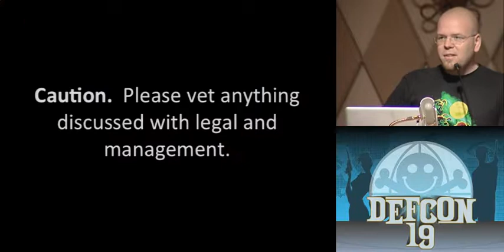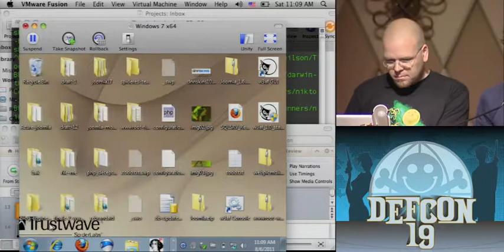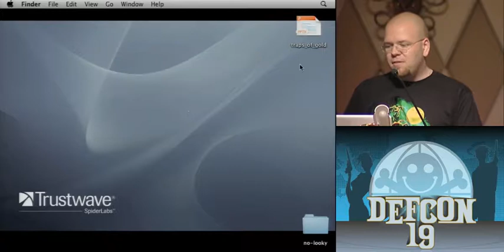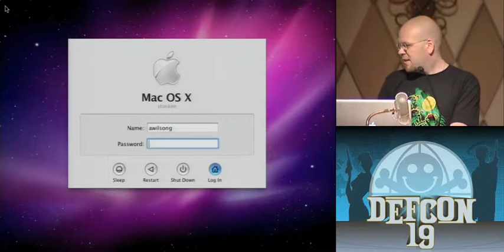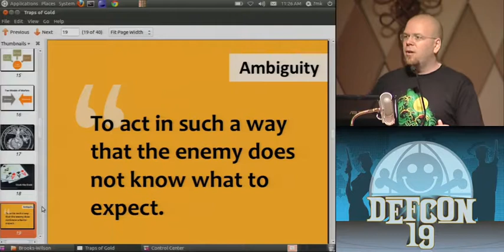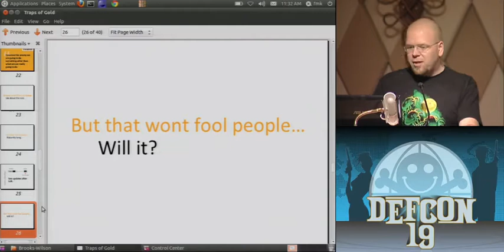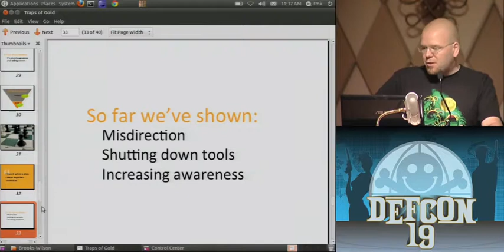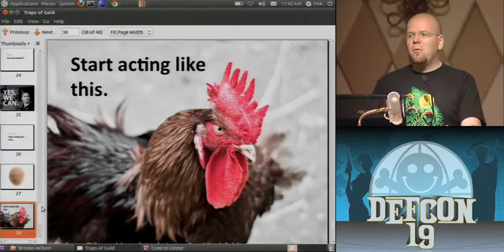DEF CON 19 - Andrew Wilson, Michael Brooks - Traps of Gold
Andrew Wilson, Michael Brooks - Traps of Gold

The only thing worse than no security is a false sense of security. And though we know, "you can't win by defense alone", our modern approaches tend to act as though offense and defense are two entirely separate things. Treating security as an issue of quality has gotten us far, however, nearly everyday, some of the largest companies are still being compromised. It's become apparent that with enough time a skillful attacker will always get in. We have created new armaments to fight back. This style of fighting, known as maneuverability, aims to make your opponents expend their own resources while putting yourself in a position of strategic advantage. Using techniques that leverage deception, ambiguity, and tempo we believe we can do better to protect web applications. If time is an attacker's most important resource, let's steal it away from them. But talk is cheap. Not only will we demonstrate real world examples of this system, we encourage you to prove us wrong. An unofficial web application capture the flag competition, based on deceptive defense techniques, will be made available for testing throughout the conference.

Andrew Wilson is a Security Consultant at Trustwave. He is a member of Trustwave's SpiderLabs - the advanced security team focused on penetration testing, incident response, and application security. He has over 9 years experience building and securing software for a variety of companies. Andrew specializes in application security assessment, penetration testing, threat modeling and secure development life cycle. Andrew is active in the developer and security community as a speaker, a trainer, and as a leader of the Phoenix OWASP group.

Michael Brooks writes exploit code because it is challenging and a privileged art form. He writes secure software and helps others do the same because secure software is a luxury that should be shared. He is the top answerer of security and cryptography questions on StackOverflow.com (Rook).